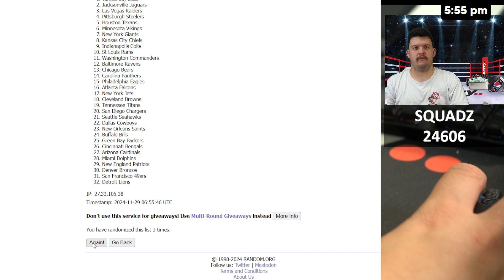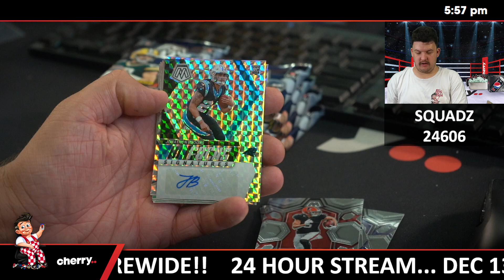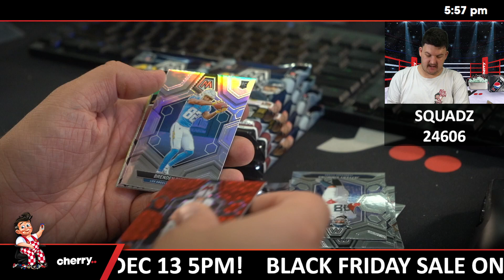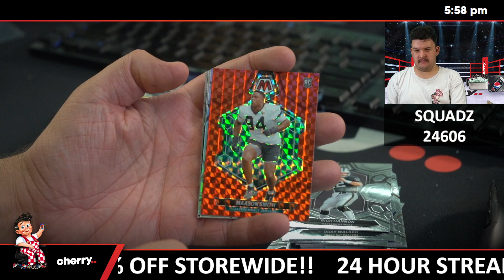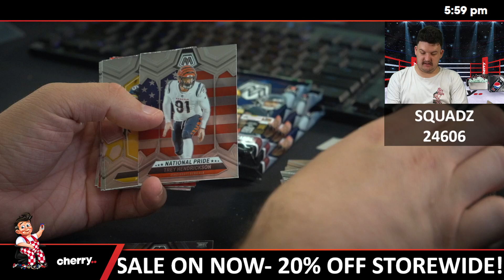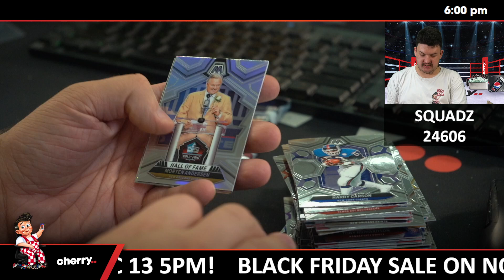Squadz - Daily NFL Team Based Break #24606 - Nov 29 (4pm)Success